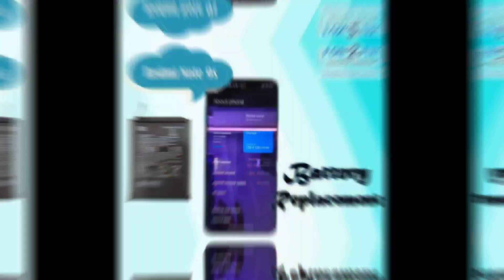𝐔𝐍𝐋𝐎𝐂𝐊 𝐕𝐈𝐕𝐎 𝐘𝟏𝟏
▪️Forgot password❓
▪️Forgot pattern lock❓
▪️Forgot pin❓
▪️Google ID lock❓
Don't worry~
𝗙𝗢𝗡𝟮𝗙𝗜𝗫
𝟯𝟵, 𝗝𝗮𝗹𝗮𝗻 𝗦𝗚 𝟭/𝟲, 𝗧𝗮𝗺𝗮𝗻 𝗦𝗿𝗶 𝗚𝗼𝗺𝗯𝗮𝗸, 𝟲𝟴𝟭𝟬𝟬, 𝗦𝗲𝗹𝗮𝗻𝗴𝗼𝗿.
⏰Operation hour: 𝟭𝟬𝗔𝗠 - 𝟴𝗣𝗠 (𝗠𝗼𝗻𝗱𝗮𝘆 𝘁𝗼 𝗦𝗮𝘁𝘂𝗿𝗱𝗮𝘆); 𝗦𝘂𝗻𝗱𝗮𝘆 𝗰𝗹𝗼𝘀𝗲𝗱